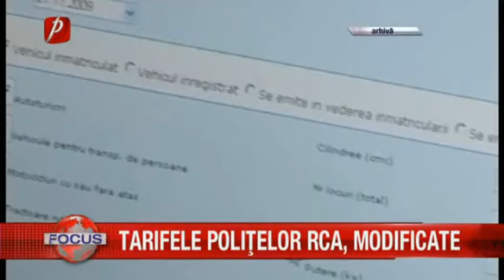TARIFELE POLIŢELOR RCA, MODIFICATE